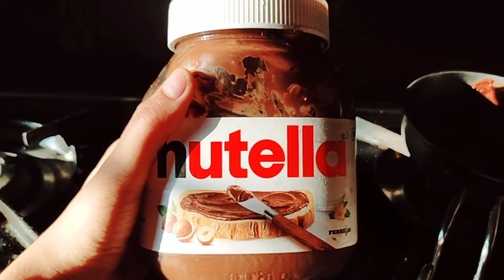सिर्फ 5 मिनट मे बनाएं चॉकलेट Cake❤️... Bread Chocolate Cake. Easy Chocolate Cake recipe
Magical oil जो गंजे सर पर बाल लाएगा,🤷 बालों की हर समस्या दूर।। Homemade oil For Healthy Long Hair♥️

एकदम Free में पाए चमकता हुआ बेदाग

How to make milk cake at home🏠. केवल मावा से बनाएं बहुत ही स्वादिष्ट Milk Cake..❤️

इस Facepack को लगते ही पाएं गोरी और बेदाग निखरी त्वचा😊. Skin whitening glowing Facepack 100% natural

जब बर्गर🍔 खाने का मन हो और सामान घर 🏠 पर काम हो तो बनाए इस तरीके से बहुत ही Testy Bread Bargar।

कान्हा जी की बहुत ही सुन्दर Dress बनाए घर पर. Janmastmi Special/ Music Sunte hi Har Tencion khatam.

पूरे शरीर पर Sunscreen लगाने से बचे. How to apply Sunscreen with tips and tricks. Natural Sunscreen.

After 1 Use! Got glowing Bright sikn. 2 हजार का Vitamin C serum बनाए सिर्फ़ 5rupy में। Spotless skin

Chocolate Milkshake सिर्फ़ 2 मिनट में।।। बाहर का खाना नही है Safe तो घर पर ही बनाएं Chocolate shake😍